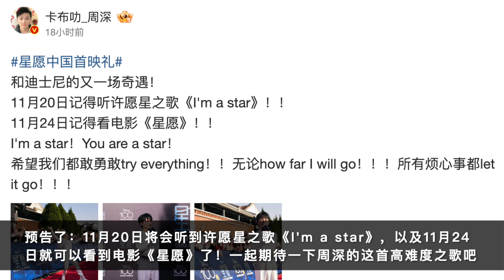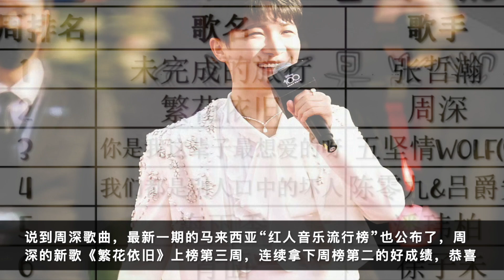周深： 三歌连唱新歌预告，奔跑吧生态篇首播 | 小道会